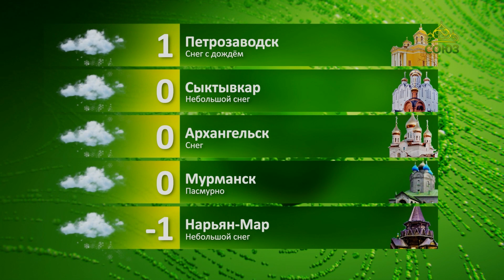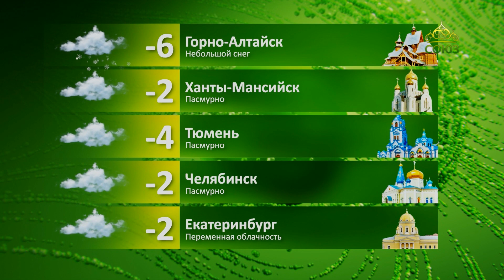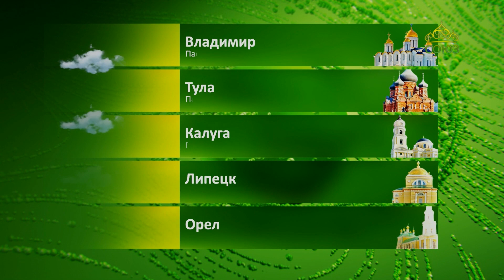Прогноз погоды на 27 февраля 2024